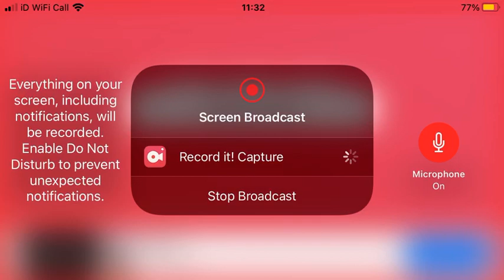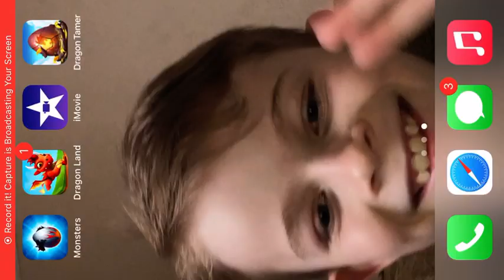REEEEeE | Monster Legends